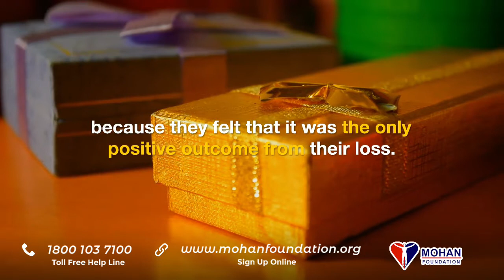How do Donor Families Cope with Organ Donation | MOHAN Foundation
Talk to us toll free 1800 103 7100